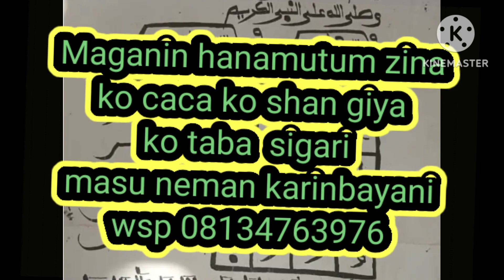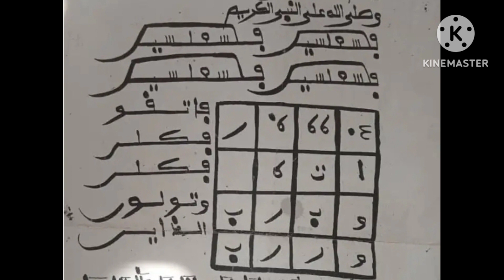Maganin hanamutum zina ko caca ko shangiya ko taba sigari